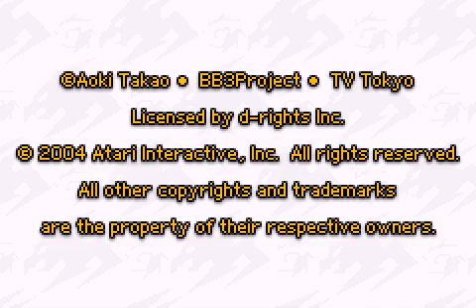[Game Boy Advance] Beyblade G-Revolution - Version Europe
Test du jeu Beyblade G-Revolution - Version Europe (code AGB-BB2P-EUR) sur Game Boy Advance.